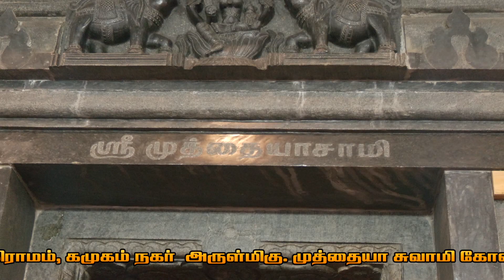SRI MUTHAIAH SWAMY KOVIL 48 th Day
Dindigul District, Seelapadi Village, Kamugam Nagar(Odaipatti Pirivu)
SRI MUTHAIAH SWAMY KOVIL 2023.